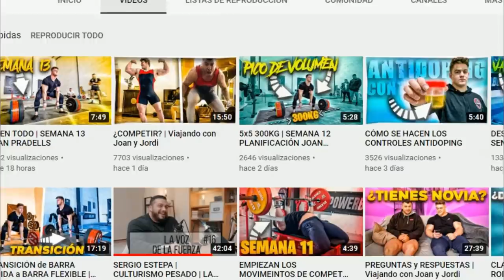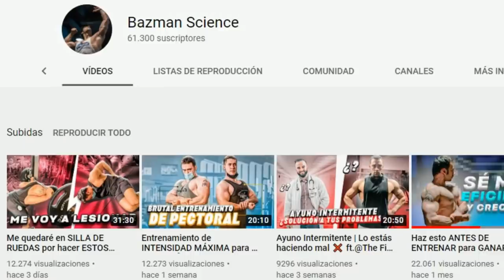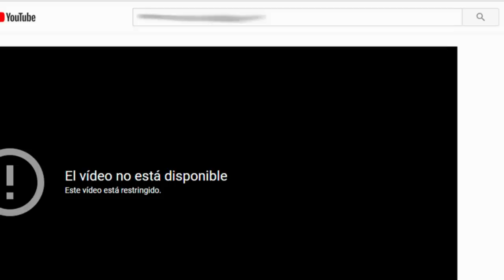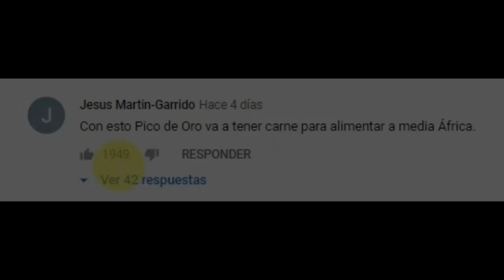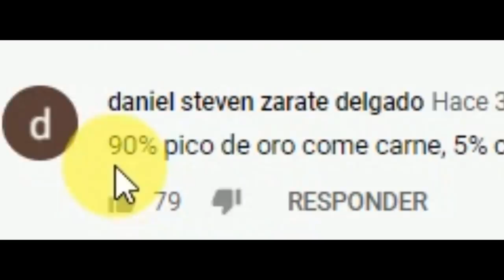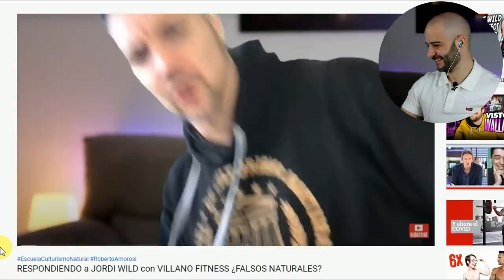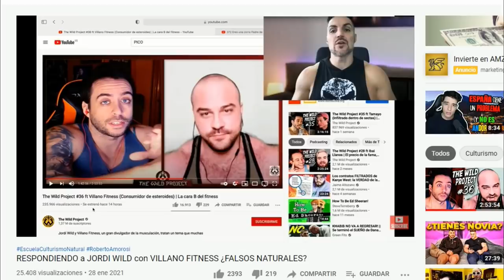💥CULTURISTA💥 expone a JORDI WILD con VILLANO FITNESS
La misa de padre zorro, es un recopilatorio fitness donde Pico de oro trae las noticias más candentes de la comunidad fitness, esta semana tenemos a Roberto Amorosi, dueño de la escuela de culturismo natural enfrentado con Jordi Wild.

Esta semana se subió un nuevo capítulo a Wild Project donde de invitado trajeron a Villano fitness o Héroe fitness, culturista conocido especialmente por hablar de sustancias en el deporte.

Como entrante traemos fragmentos de PB studio, donde Joan Pradells trae como invitado a Sergio Estepa, un culturista profesional.

También como entrantes volvemos a traer a Eneko Bazman Science e Iron masters, dos canales conocidos especialmente por la divulgación en ejercicios, rutinas, dietas, tips y mucho más

Por último, también hemos traído a thefitmedstudent el conocido médico fitness.